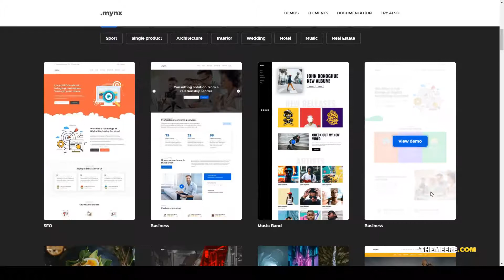Mynx - Business and Agency 3 corporate Mio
Columns 1

 Layout Responsive

 Tags agency, business, corporate